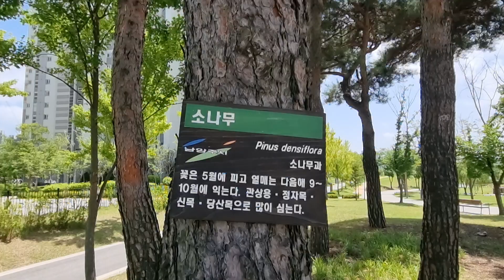다산수변공원 소나무 High Noon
High Noon (높은 정오)

소나뭇과

겉씨식물에 속한 과.
대개 상록 교목으로 잎이 선형(線形)이다.
전 세계에 약 210종이 분포하며, 소나무, 잣나무, 가문비나무, 백송 등이 이에 속한다.

소나뭇과 소나무속에 속한 식물을 통틀어 이르는 말.
사철 내내 푸른 소나무는 예로부터 꿋꿋한 절개를 상징한다.
그 마을에는 오백 년이 넘은 소나무가 있다.

소나무

소나뭇과에 속한 상록 침엽 교목.
껍질은 검붉은 비늘 모양이고, 잎은 침엽이며 두 갈래가 한데 묶이어나서 이 년 만에 떨어진다.
꽃은 단성화가 자웅 동주로 5월에 피고, 열매는 다음 해 가을에 맺으며 달걀 모양이다.
나무는 건축재, 침목, 도구재 등 다양한 용도로 쓰이고 송진은 약용, 공업용으로 쓰인다.
우리나라, 일본, 만주 및 우수리 강 등지에 분포한다.
학명은 Pinus densiflora이다.